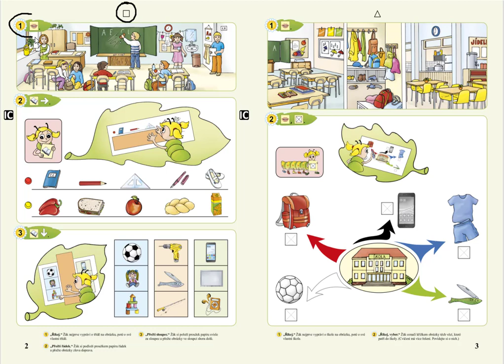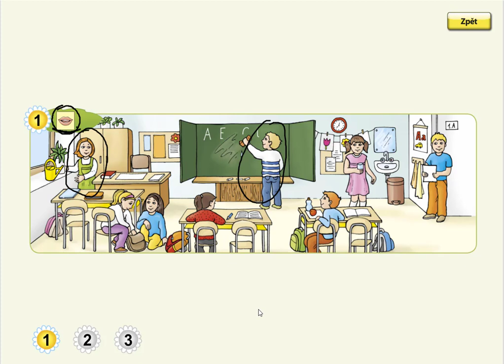Třída, ŽIVÁ ABECEDA, str. 2, cv.1